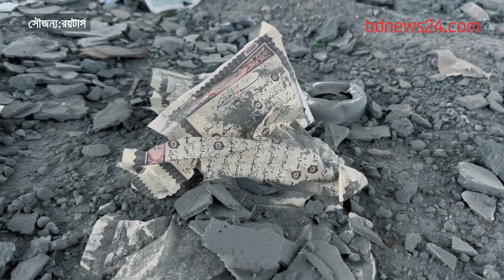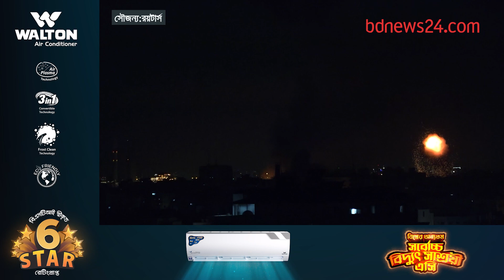গাজার মসজিদে ইসরায়েলি হা*মলা | Gaza Mosque | Israel Attack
বাস্তুচ্যুত বহু মানুষ ওই মসজিদে আশ্রয় নিয়েছিল।